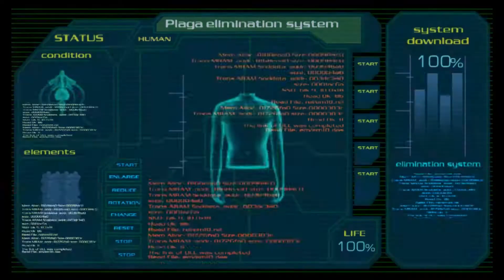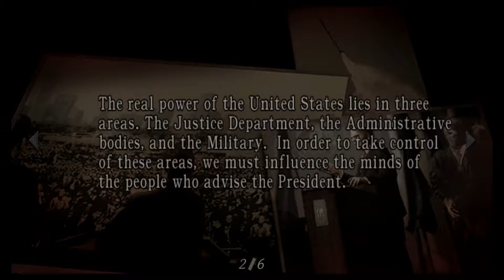Resident Evil 4 - 18 - Five Mintues Until Self Destruction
With Leon finding away to get the parasite out of Ashley and him, there was only one thing left for him to deal with